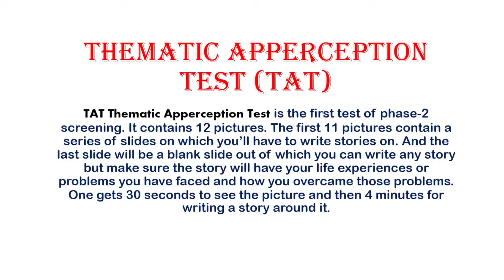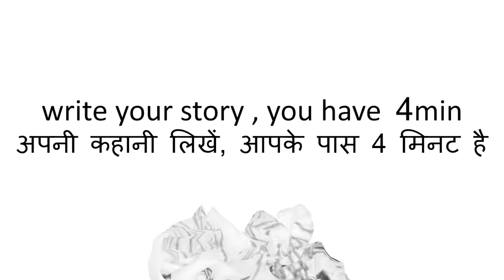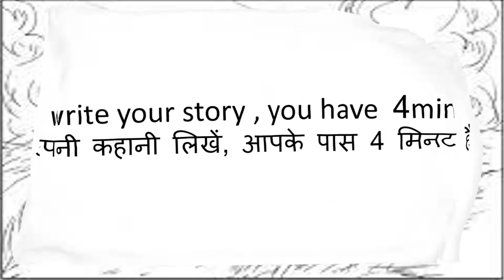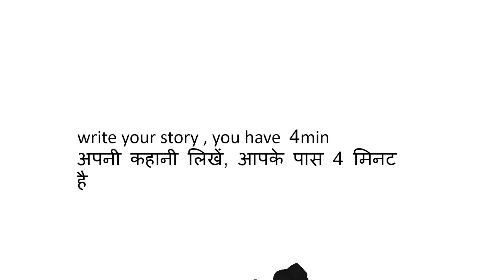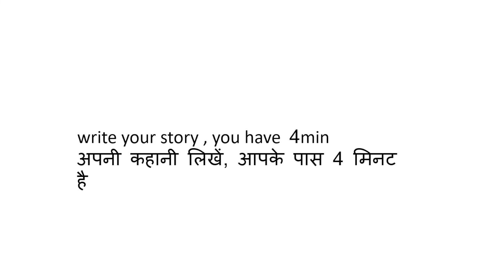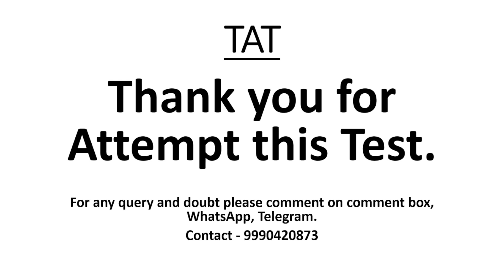Thematic Apperception Test (TAT) TEST - 8